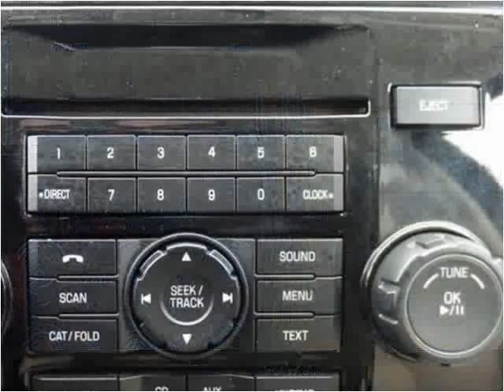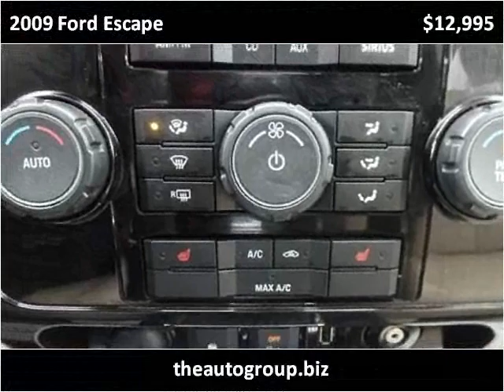2009 Ford Escape Used Cars Mt Pleasant MI